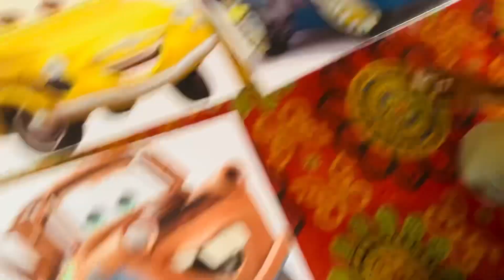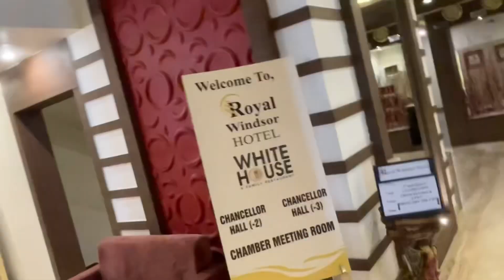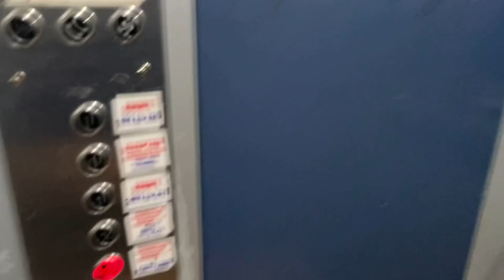Miss Universe 2k19 On his Baby boy's 1st Birthday | First Birthday Decoration By Rd Event Wala